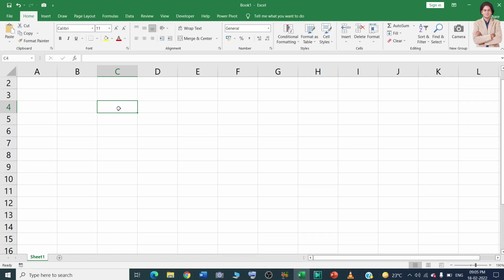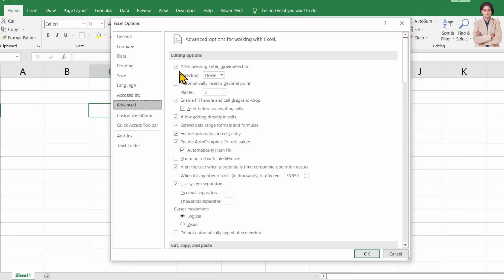How do I make my cursor move to the right in Excel?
In this video we will learn that How do I make my cursor move to the right in Excel?

I will upload some more basics of MS excel move cursor right, in my upcoming videos. If you need any help with the related topic so kindly write it on comment section.

Keep watching.
Keep learning.

 thanks @LearnBasics